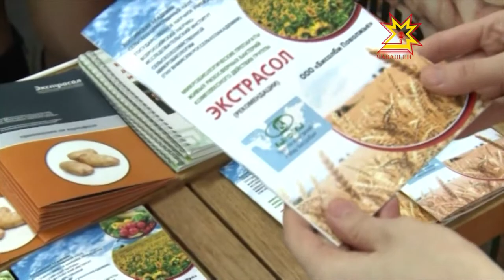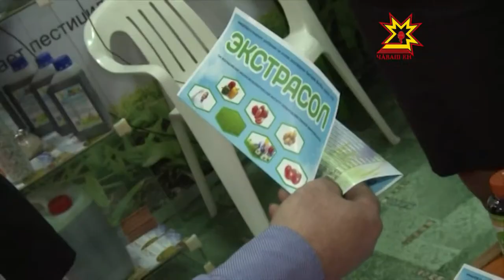Агро Био Партнер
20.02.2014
Вырастить урожай — это только полдела, надо его ещё и сохранить. Как это сделать, не используя вредные химические удобрения, знают представители фирмы Агро Био Партнер.